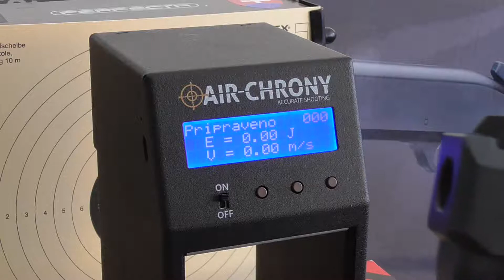WE G33 Advance gas GBB & chrono.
Measured with 0,20 g TM Perfect hit BB & Nuprol 2.0 gas.